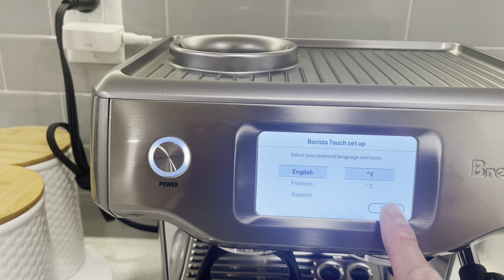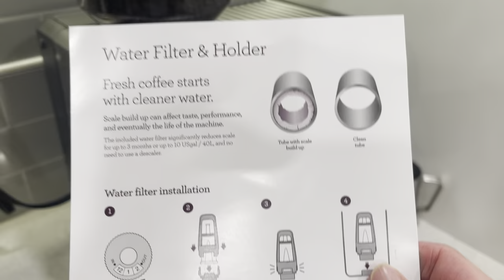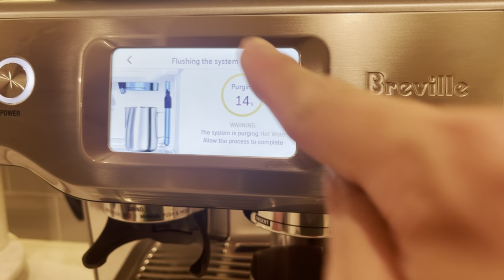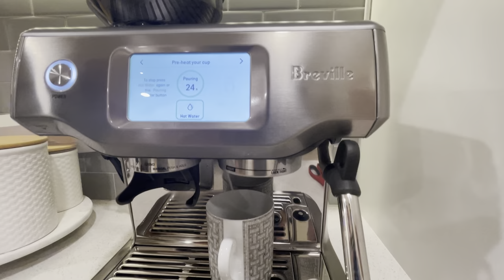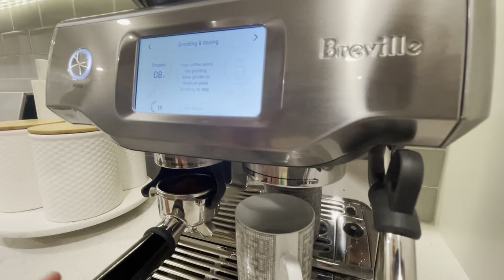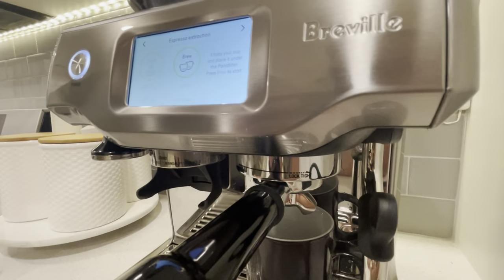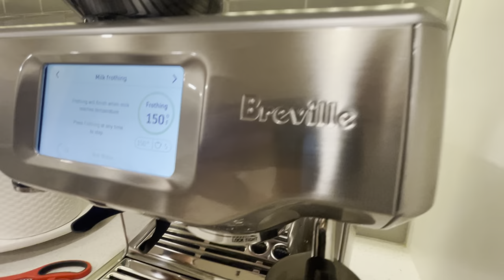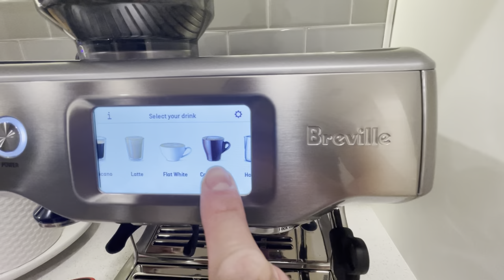How to set up your Breville Espresso Machine: Unboxing and Set up | Carlo&Seb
How to set up your Breville Espresso Machine? This is unboxing and setting up the @breville  espresso machine.